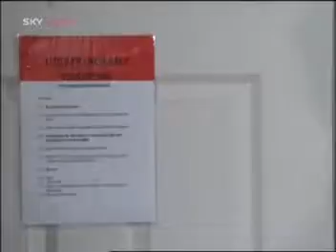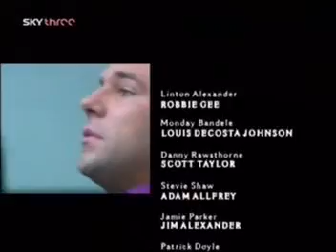Dream Team Series 5 Episode 23